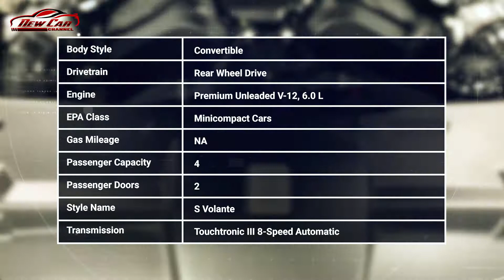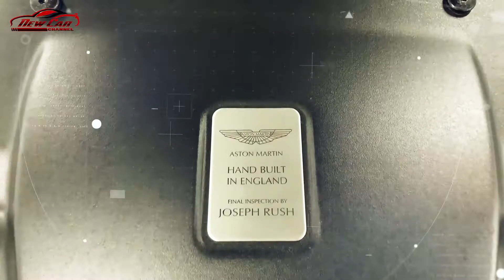2019 Aston Martin Vanquish S Volante Review: Price, Specs & Features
2019 Aston Martin Vanquish S Volante Review: Price, Specs & Features

The Aston Martin Vanquish is a luxury two-door coupe or convertible that served as the figurative top of the automaker's sleek portfolio. Without a roof, it's called a "Volante"—calling either "gorgeous" is just fine by us too.

With the Vanquish, Aston has rivals for the Bentley Continental GT, Mercedes-Benz S-Class Coupe, and Rolls-Royce Wraith.

The Vanquish was replaced in 2019 with the DBS Superleggera.

Aston Martin previewed the latest Vanquish with its Project AM310 Concept. A nearly identical production version arrived for 2014 wearing a carbon-fiber body with visual influences from the original Vanquish.

At launch, it was powered by Aston's most powerful production engine yet, a version of its 6.0-liter V-12 initially rated at 565 horsepower and 460 pound-feet of torque. Only an automatic transmission was offered, with the initial run using a paddle-shifted Touchtronic 2 6-speed unit that sent power to the rear wheels.

For the 2015 model year, the Vanquish swapped a 6-speed automatic transmission for an 8-speed, greatly improving responsiveness and driving character. Upgrades to the engine tune and control units resulted in a rise to 568 hp and 465 lb-ft output from the 6.0-liter V-12 engine. The smidgen of added power and new transmission helped reduce the Vanquish's 0-to-60 time by a half-second, to 3.6 seconds. At the same time, fuel economy rose slightly, which is always a neat trick when performance is so markedly improved.

Despite a carbon-fiber body, the Vanquish's extensive luxury and aluminum-and-steel chassis result in a curb weight of 3,900 pounds. The less-than-sprightly weight lends a substantial feeling to the Vanquish's movement, encouraging smooth and effortless cruising, but discouraging truly sporty behavior—despite quick acceleration and a 201-mph top speed.

The Vanquish's equipment list is excellent, as you might expect from a car that stickers close to $300,000, and includes a fantastic 1,000-watt Bang & Olufsen sound system; iPod and iPhone integration; Bluetooth phone and audio connectivity; a wi-fi hotspot; and navigation.

Most Aston Martin buyers will end up customizing their order somehow, and the company is more than happy to oblige. For extra cost, Aston will outfit the car with whatever upholstery and color combination of hides and paint that the person writing the check would like, and the personalization service extends to other one-off options and fitments. The company now calls this service Q by Aston Martin, lending it a slightly more mysterious and Bond-like air.